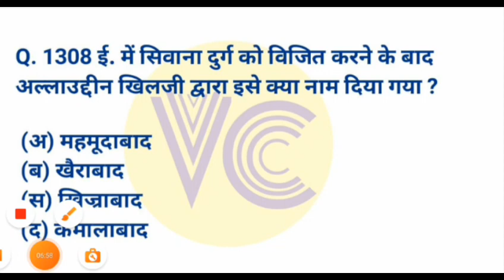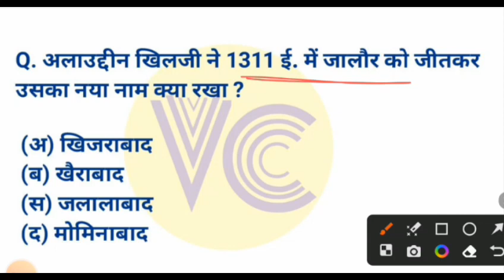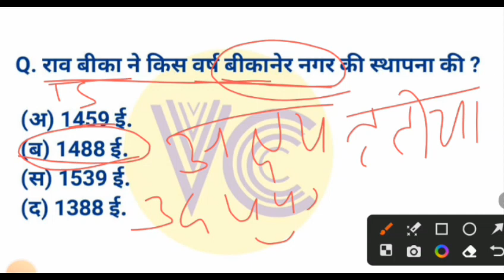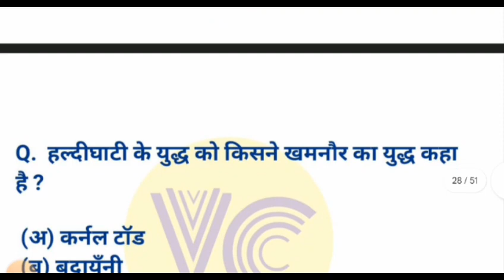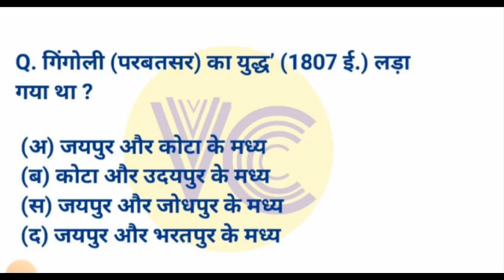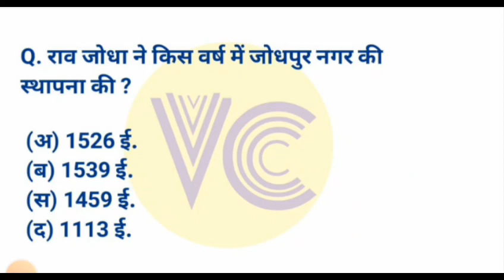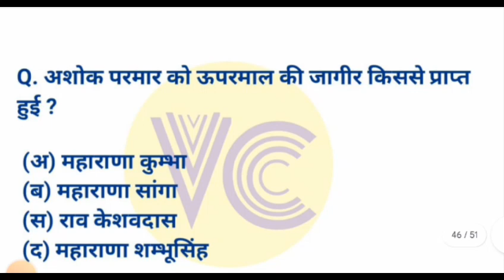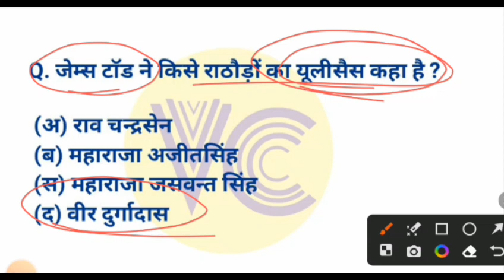BSTC Online Classes 2023 | BSTC परीक्षा 2023| bstc model paper 2023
BSTC Online Classes 2023 | BSTC paper 2023 | bstc model paper 2023 | Bstc 2023 online classes

राजस्थान के पुरातात्विक स्थल,
राजस्थान की प्राचीन सभ्यताएं और पुरातात्विक स्थल, राजस्थान की प्राचीन सभ्यता,

bstc most important question,
Bstc online classes 2023 hindi,
bstc exam kab hogi,
bstc 2023 model paper,
rajasthan bstc online classes,
Bstc online classes 2023 rajasthan,
bstc model paper vaishnav classes,
rajasthan gk by vaishnav classes,
bstc syllabus 2023,
बीएसटीसी मॉडल पेपर 2023,
बीएसटीसी मॉडल पेपर,
rajasthan art and culture,
bstc,
bstc 2023,
bstc online classes 2023 utkarsh classes,
utkarsh bstc,
bstc ki taiyari kaise kare,
बीएसटीसी मॉडल पेपर राजस्थान जीके,
bstc live classes,
rajasthan ke pramukh mahal,
बीएसटीसी ऑनलाइन क्लासेज,
बीएसटीसी ऑनलाइन क्लासेस 2023,
bstc ki exam kab hogi,
rajasthan gk trick bstc,
ptet counseling id,
ptet counseling kaise kare,
ptet result,
bstc 2023 exam date, | Rajasthan BSTC Form 2023,